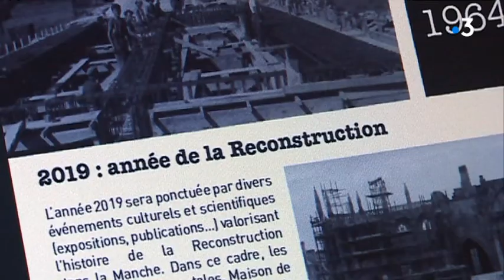Les archives départementales Manche recherchent photos et films sur la Reconstruction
Le Département de la Manche lance un appel aux particuliers pour collecter des archives de la période de la Reconstruction.
Cet appel s'adresse aux témoins et aux acteurs de cette période notamment, tout proche ou descendant "d''architectes, d'artisans, d'ouvriers, d'entrepreneurs, d'élus, d'ingénieurs ou [de] tout autre acteur de la Reconstruction"